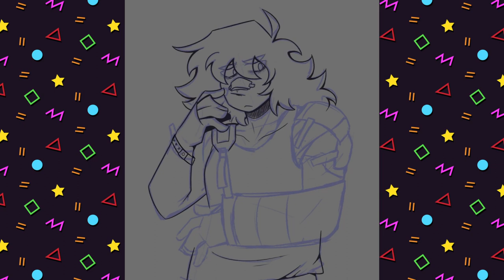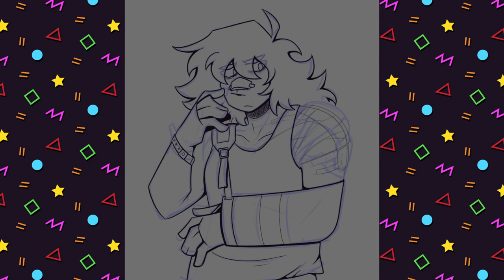Broken Face Timelapse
Songs:
0:00 - Lori M. - Alec Holowka
Characters:
Programs: Fire Alpaca. DaVinci Resolve
Here's basically anywhere you can find me :]